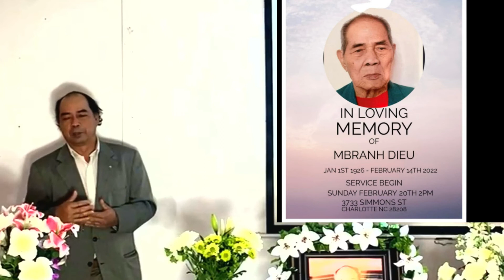nô mbơ Chan n'koch nau gu ngău ndrel mbơ păng ,n'kah mbơ păng mât rong le r'ngôch r'năk sa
bác súc động ôn lại bao kỷ niệm mà cha mình để lại , người cha đáng kính trọng nay đã rời xa chúng con , xin Chúa ban phước cho chúng con amen